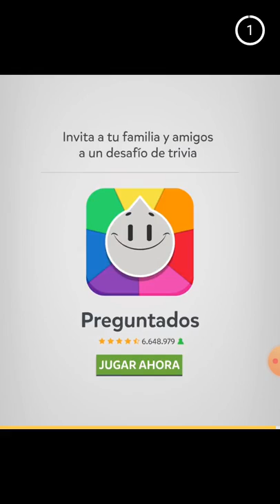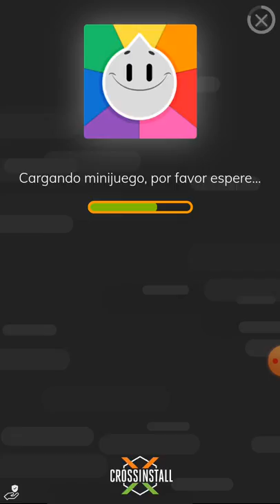Jugando Sonic Dash/Neil y Kenyatubers